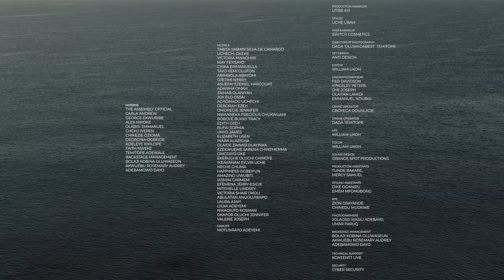ANDREA IYAMAH SPRING SUMMER 22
The Andrea Iyamah Spring-Summer ’22 Collection seeks to embrace the journey to a triumph. Life post 2020 is something no one could accurately predict as it was the year of the ‘unprecedented’. We did not know what would become of a world post pandemic so we stopped trying to predict the future and instead, we focused on healing from what we just went and are still going through.

Popularly known for its healing properties is the Eucalyptus tree. The Andrea Iyamah Eucalyptus leaf print ushers in the spring by featuring resort wear that fully encapsulate the beauty of this print embodied by flowing deep v-neck cover ups and extra wide leg pants that flow in the wind. As the journey progresses from healing to thriving, we see the collection introduce colours such as Vanilla, Pearl white and Mangrove. As a crescendo to the rising of one who not only healed but is thriving, we see the bright sun yellows on silk finish fabrics and light weight chiffons, metallic lilacs on swimwear and the Andrea Iyamah signature leaf motif on peachy tones.

The pandemic made many of us question if we were really living or merely existing. This collection embraces the journey of truly living…THRIVING.

Director
William Ukoh

Creative Director
Andrea Dumebi Iyamah

Producer
Somkele Iyamah Idhalama

Production Manager
Utibe Ayi

Dada ‘Oluwadabest’ Temitope

Stylist
Uche Uba

Full list of credits in video